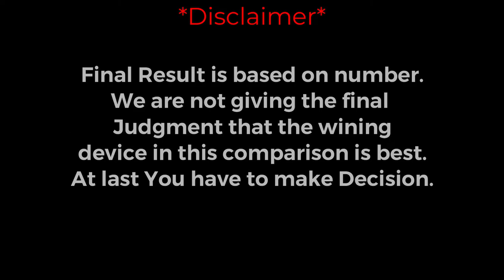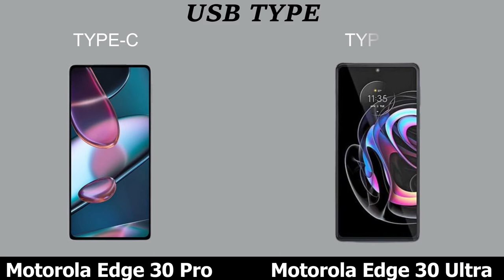Motorola Edge 30 Pro Vs Motorola Edge 30 Ultra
Motorola Edge 30 Pro Vs Motorola Edge 30 Ultra comparison and review.
Motorola Edge 30 Pro Vs Motorola Edge 30 Ultra 5G.

Topic Covered:
Motorola Edge 30 Pro Vs Motorola Edge 30 Ultra best phone,
Motorola Edge 30 Pro Vs Motorola Edge 30 Ultra  best  smartphone,
Motorola Edge 30 Pro Vs Motorola Edge 30 Ultra  price IN India,
Motorola Edge 30 series,
Motorola Edge 30 Pro Vs Motorola Edge 30 Ultra Unboxing,
Motorola  best smartphone,
Motorola Edge 30 Pro Vs Motorola Edge 30 Ultra speed test,